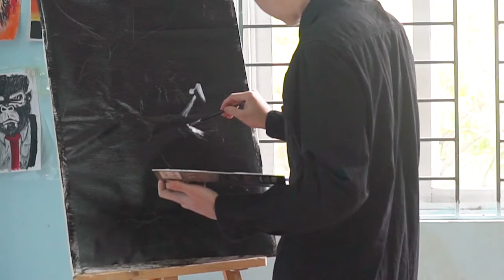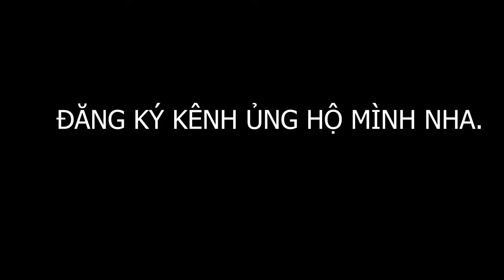Vẽ tranh Sơn Acrylic Chân Dung Không xem Hơi Phí in TƯỜNG BARBER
Hotline Đèn: 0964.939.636 ( pass Tường barber để đc giảm giá)

▶Chia sẻ những kỹ thuật cơ bản nhất  :

- 16h anh em lên đường đi cắt tóc Miễn phí ( khách rất đông, vì đã quen chỗ cắt )